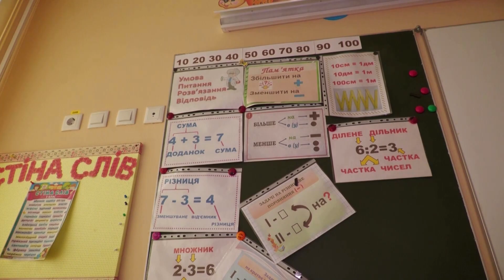Ukraine's frontline kids yearn to go back to school | REUTERS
Sitting alone in her bedroom, Ukrainian third-grader Arina Herasymova cuts an image of loneliness as she stares at her teacher and classmates on a screen. Fighting rages 25 miles away from her home in Sloviansk, a city in the eastern Donetsk region.